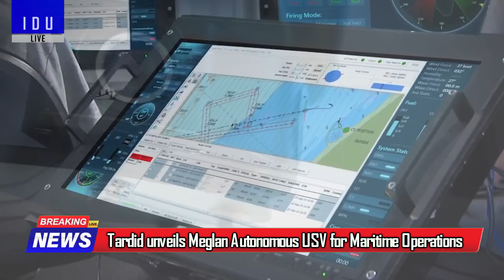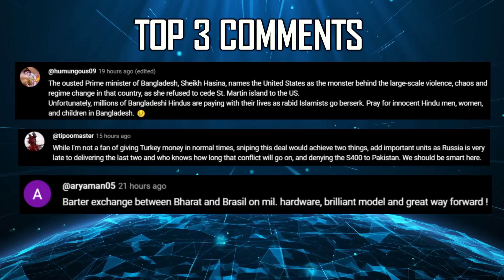Indian Defence Updates : 180 Tejas MK2 Order,WhAP 2nd Generation,2000 MMG Export,Germany To Win P75I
🔴 FAST HEADLINES :
1. IAF plans to develop Space Base Battle Management System to Track Mobile Targets
2. Tardid technologies unveils Autonomous USV for Maritime Operations
3. IIT Indore develop shoes that generate Electricity & Track Soldiers
4. German Type 214 submarine performs better than Spanish S-80 Plus submarine in Indian Navy trials
5. Small Arms Factory receives order for 2000 MMG’s from European country
6. DRDO develops 2nd Generation WhAP CBRN Variant
7. CSIR develops breakthrough battery for Extreme Cold Conditions
8. Super Sukhoi upgrade promises indigenous boost & enhanced serviceability

🔴 DETAILED HEADLINES :
9. SAAB Confident of High Gripen-E Production Rate for India
10. Tejasmk2 First Flight Confirmed for 2026 : 180 Tejas mk2 order
11. Germany's TKMS gains upper hand in Indian Navy submarine contest as Spanish Navantia fails to meet AIP requirements